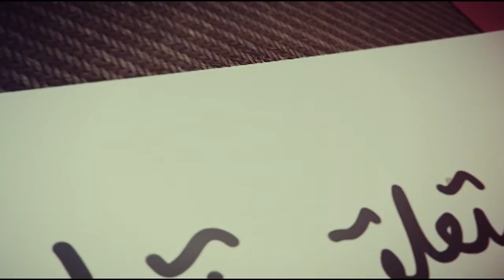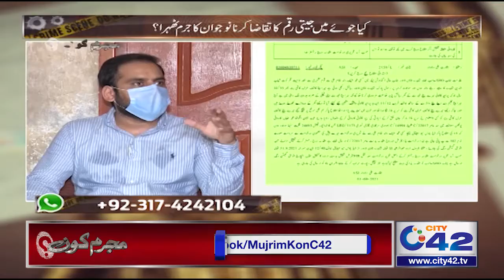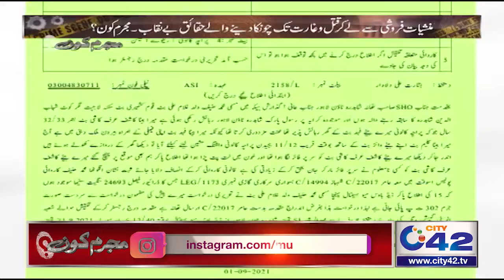Ghar Mein Naujawan Ka Purisrar Qatal | Mujrim Kon | 11 Sep 2021 | City 42